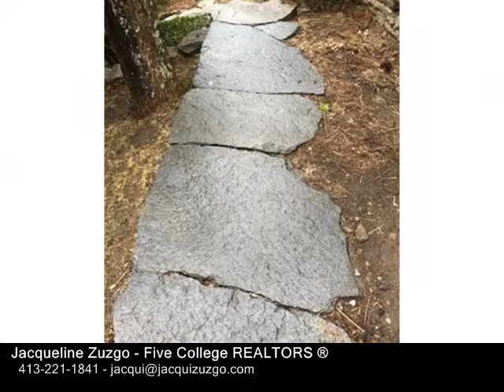132 Shutesbury Rd, Leverett MA 01054 - Single Family Home - Real Estate - For Sale -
132 Shutesbury Rd, Leverett MA 01054  Single Family Home  Real Estate  For Sale   Country location, charming interior!  Nestled on a 1.08 acre wooded lot and sporting a goshen stone walk and handsome stone wall this sweet Ranch home will not disappoint.  A mostly open floor plan includes a large livingdining room with fireplace and corner builtin.  A country kitchen offers newer appliances  gas stove a plus!  Two bedrooms and a full bath complete the picture.  A drive under garage with storage and laundry are accessible from the upper floor.  Minutes to Amherst center, area colleges and shopping  a winner in todays market!

Jacqueline Zuzgo
Five College REALTORS ®